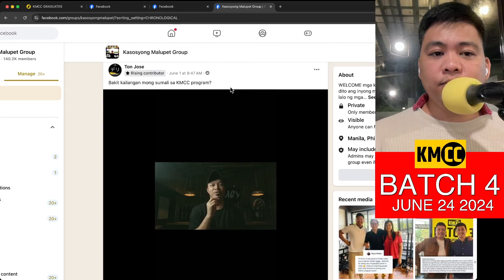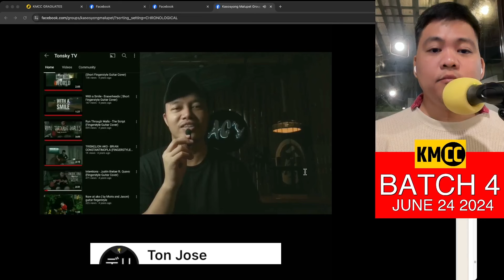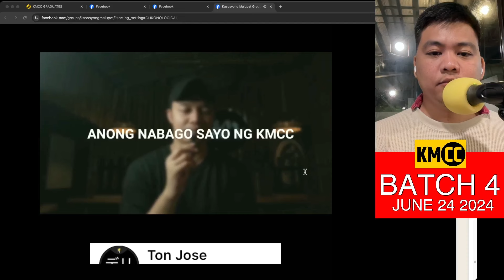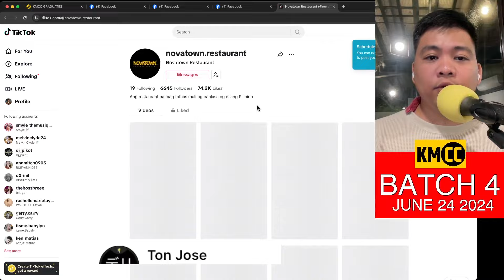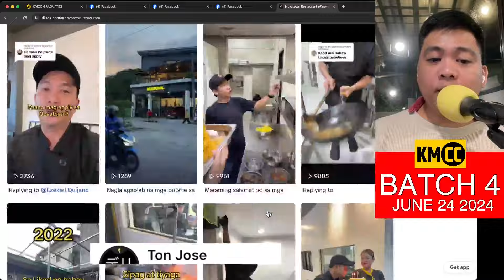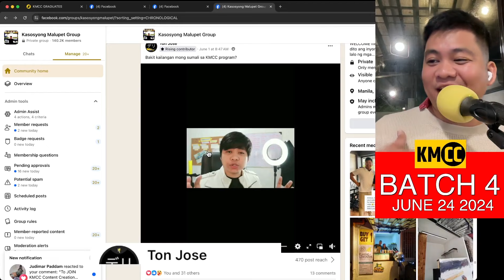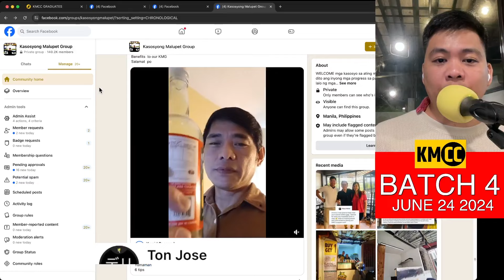Mag upload na kayo ng sarili nyong VLOGS mga Kasosyo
Sa mga Kasosyo ntin na gusto mag content or vlog pero di po alam kung papaano diskarte kung super busy kyo or mahiyain at MESSAGE nyo lang po ako sa aking FB PAGE mga Kasosyo to JOIN our KMCC Content Creation Program po.. Next Batch ay start na po sa JUNE 24 2024